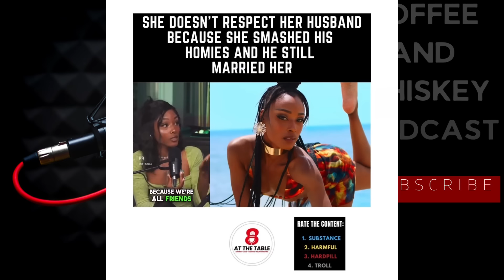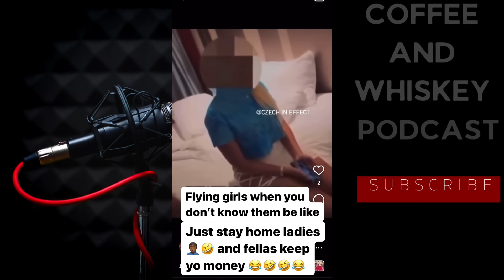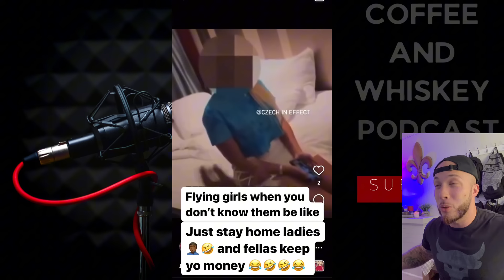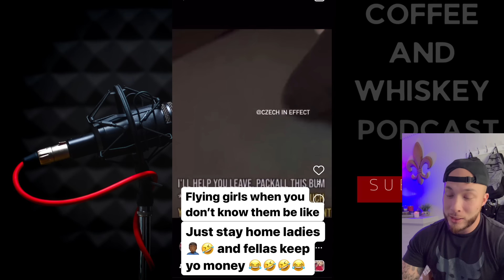SNEAKY WOMAN SCAMMED MAN FOR $3000 VACATION DATE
5 REASONS WHY MEN HAVE TRUST ISSUES NOW Dating Strong independent women, single mothers, divorced women, toxic women, and more!

Video Inspired By @datboywill  Please check out his channel and watch the video all the way until the end!

00:00 - Introduction
00:14 -pool problems
01:00 -What?
02:01 -Why?
03:15 - Not again!